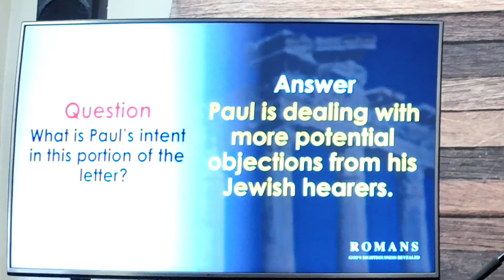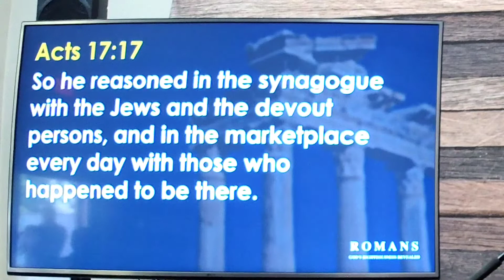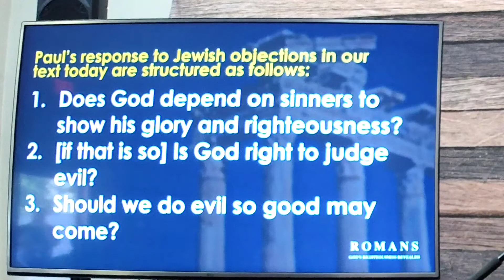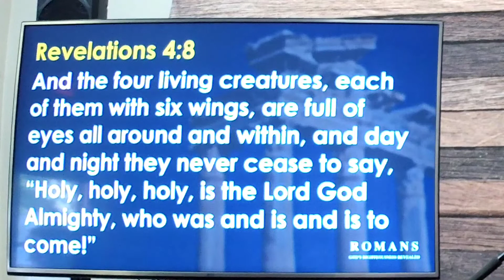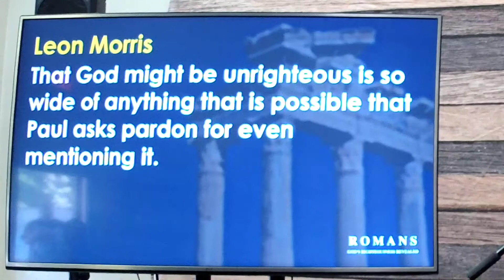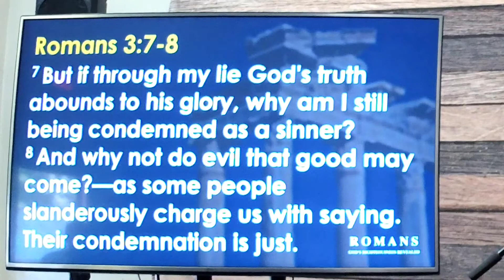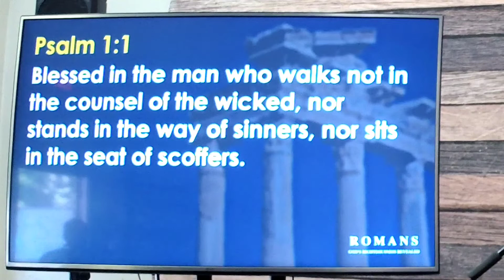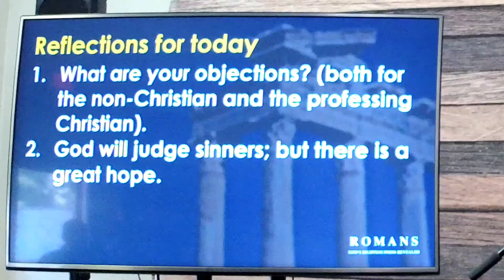"Should we do Evil so Good can come?" Romans 3:5-8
Elder Gerardo Cisneros explains, "Should we do Evil so Good can come?" Romans 3:5-8.

3528 E Temple Way,
West Covina, CA
91791